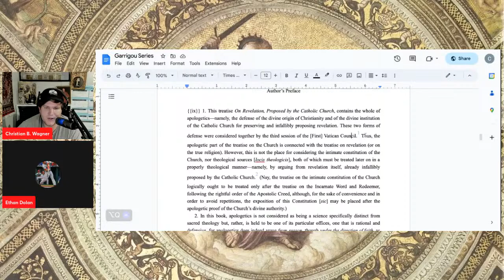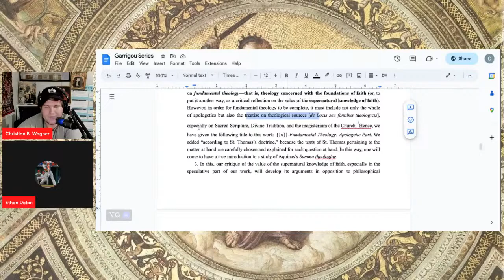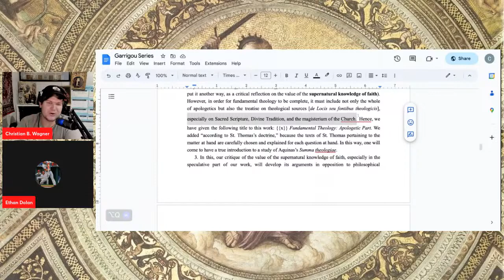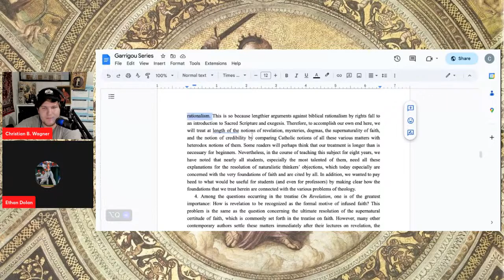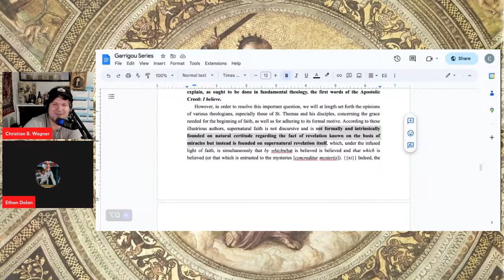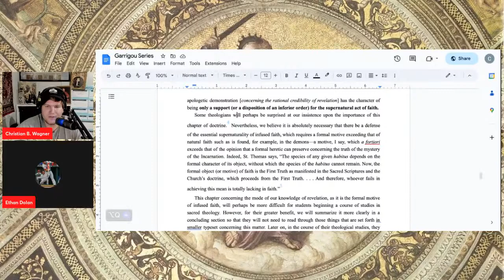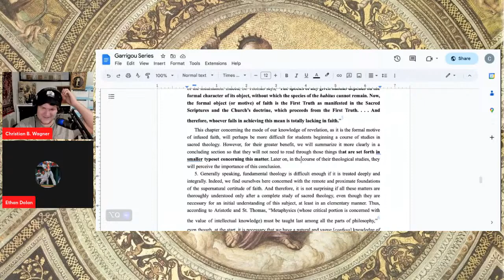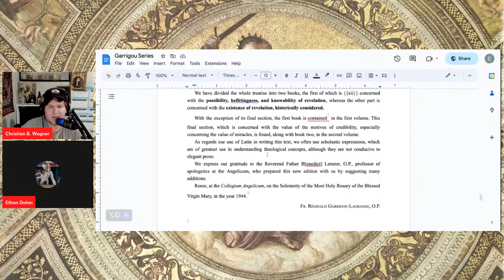On Divine Revelation 1: Introduction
Thank you for supporting Scholastic Answers

Ethan Dolan joins me on my new series based on Fr. Réginald Garrigou-Lagrange's book On Divine Revelation.

Click the join button above to get all your livestream questions answered.